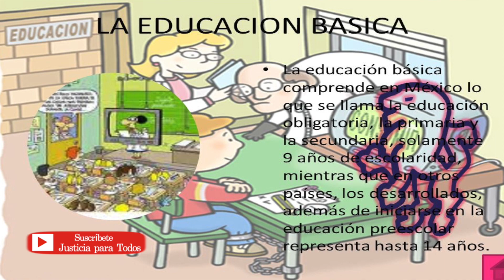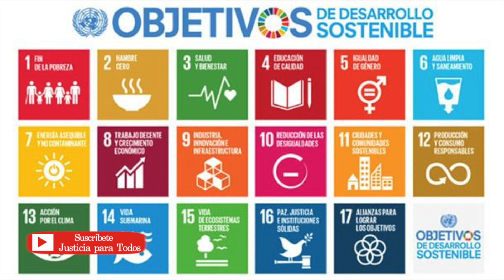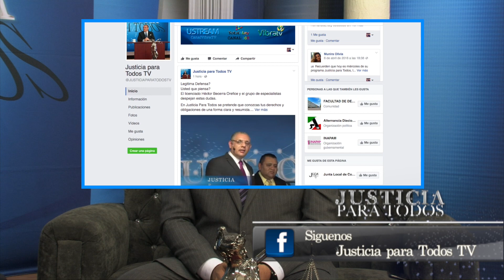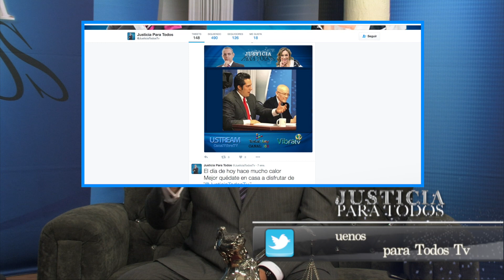¿Qué es la UNESCO?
El licenciado Héctor Becerra Orefice y el grupo de especialistas despejan estas dudas.

En Justicia Para Todos se pretende que conozcas tus derechos y obligaciones de una forma clara y resumida.

Tema: ¿Qué es la UNESCO?
Invitado: Dr. Enrique Rentería Castro, Vicepresidente de la UNESCO.

!!La justicia es ciega, nosotros no!!